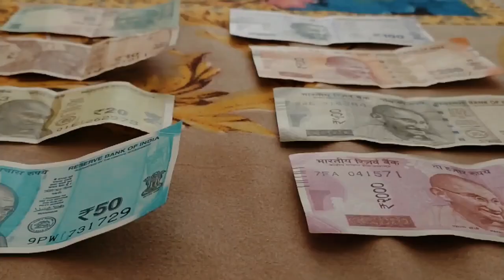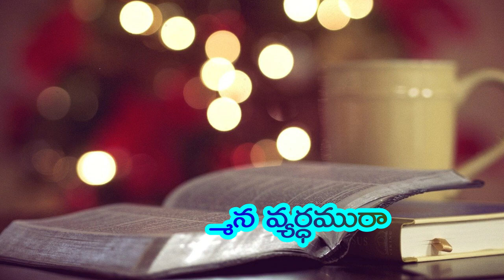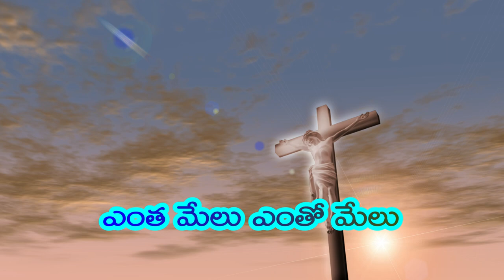ఎవరికి ఎవరు ఈ లోకంలో Song || Evariki Evaru Ee Lokaml || Christian songs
ఎవరికి ఎవరు ఈ లోకంలో ( Evariki Evaru Ee Lokaml )song give mean of life, Christian songs

Join Believe in christ our Facebook group you can share the word of god words